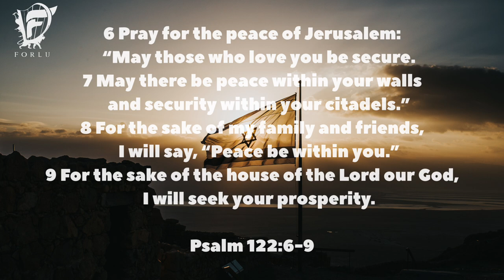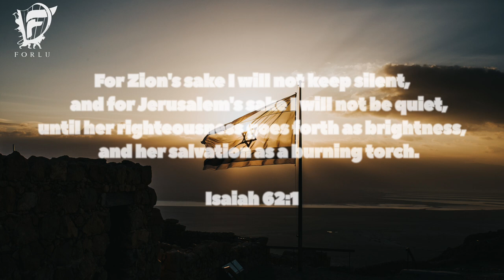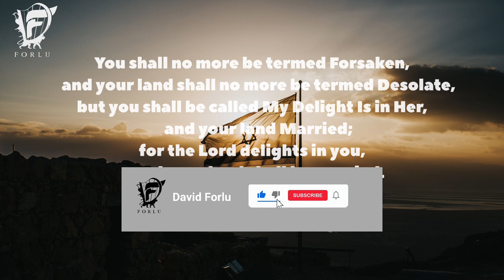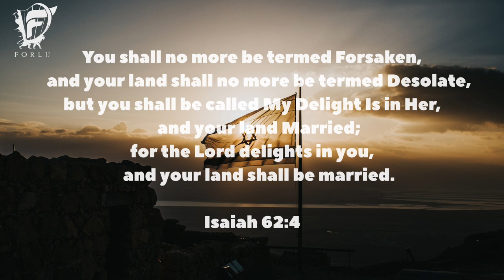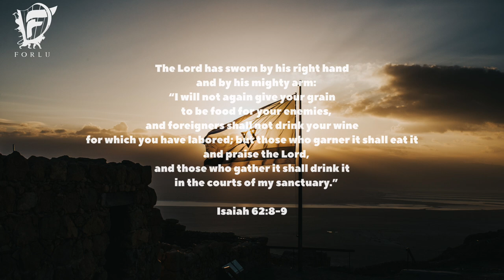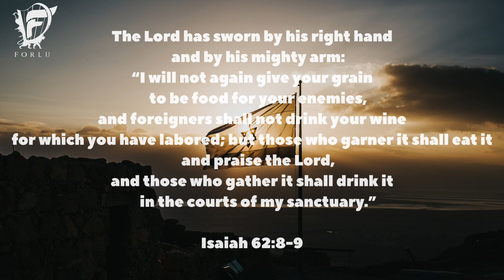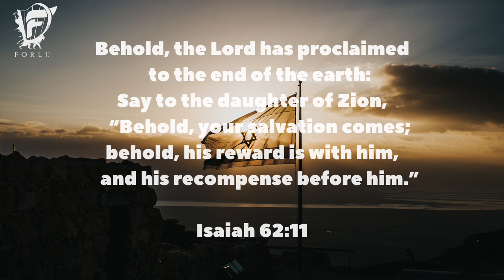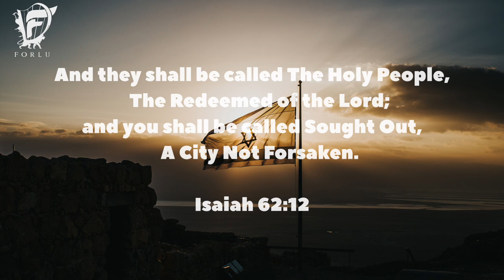Prayer For ISRAEL: 1 Hour Prayer & Meditation Music & Scriptures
► MY GEAR
KEYBOARDS:
Nord Stage 3 88-Key Digital Piano with Fully Weighted Hammer Action Keybed
Yamaha CP88 88-Key Graded Hammer Action Stage Piano with Sustain Pedal

Studio Headphones:
beyerdynamic DT 990 PRO 250 ohm - LIMITED EDITION (Black, Straight Cable)

Studio Monitors:
Yamaha HS5 Pair 2-Way bass-Reflex bi-Amplified nearfield Studio Monitors with 5 inch woofers

Microphone:
Lauten Audio LS-208 Front Address Large Diaphragm Condenser Microphone

Hard Drive:
Seagate portable 2TB External Hard Drive HDD - USB 3.0 for PC, MAC, PlayStation, Xbox

Interface:
Universal Audio Apollo Twin X DUO Heritage Edition